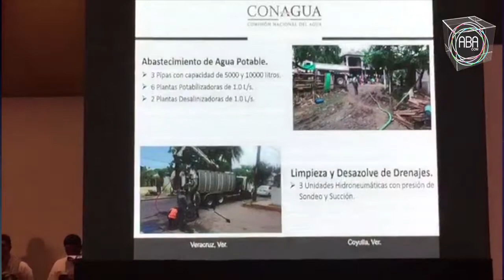Inicia este primero de junio temporada de lluvia y huracanes